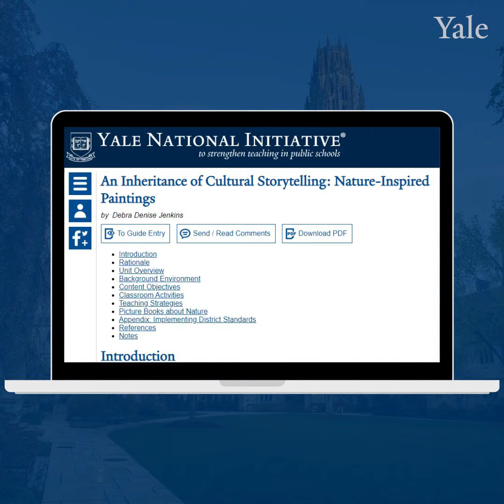Ninth-Grade Texas Student Speaks at Yale Conference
Lluvia Sandoval-Lopez, a ninth-grade student from Hearne High School in Texas, was invited to speak at Yale University about her experience studying “An Inheritance of Cultural Storytelling: Nature-Inspired Paintings," a curriculum unit developed by Yale National Fellow Debra Jenkins.